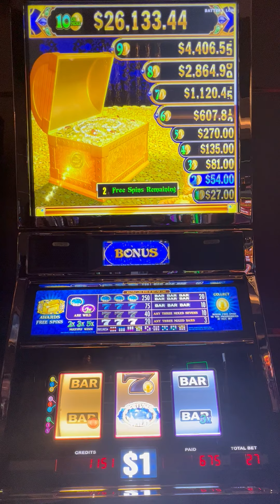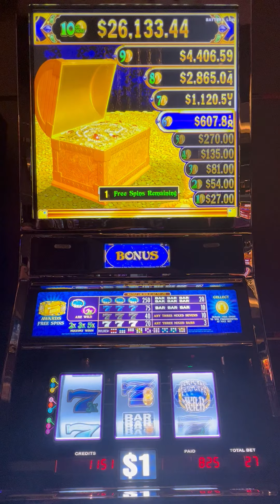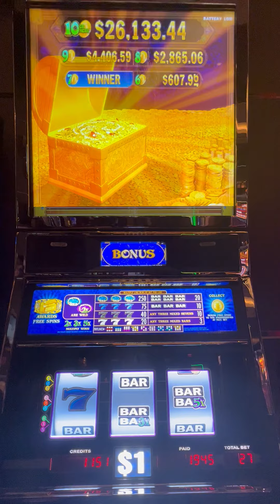Persian Fortunes Slot Machine Jackpot Hand Pay with 7 Gold Coins Collected at Max Bet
This machine is so fun during the bonus rounds to collect coins for higher award amount.
Have fun and winning to your slot journey.